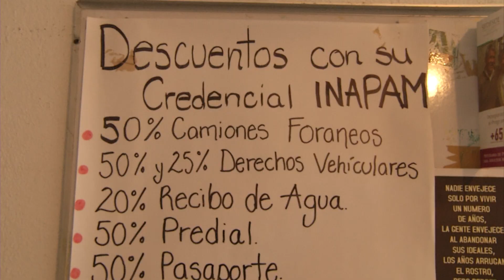Beneficios de tramitar tarjeta del INAPAM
Sólo basta tener 60 años cumplidos para tramitar la credencial del instituto Nacional para los Adultos Mayores, estas oficinas se ubican en Paseo de las Arboledas esquina con Paseo de los Nogales, del fraccionamiento Chapultepec, junto al DIF estatal.